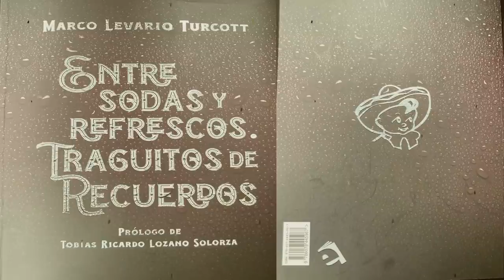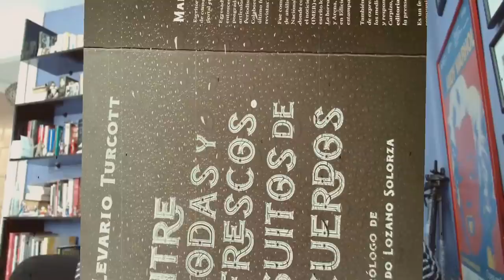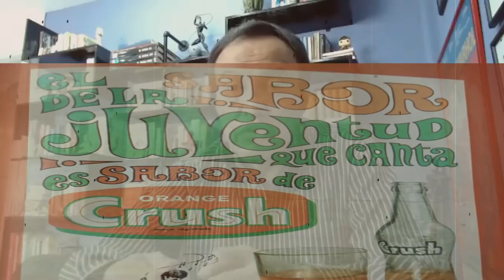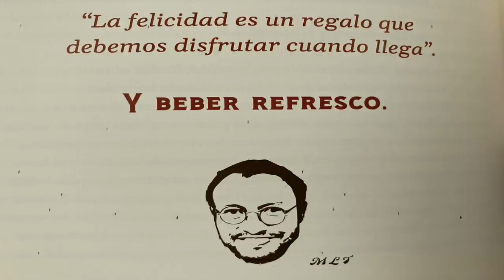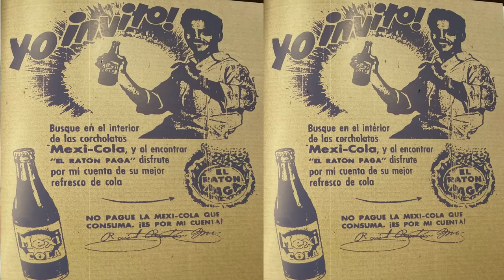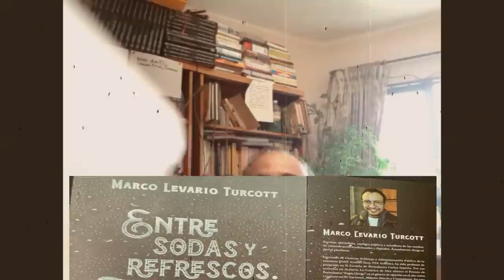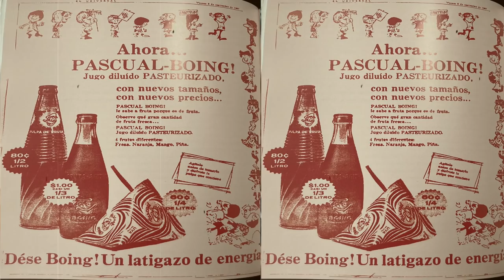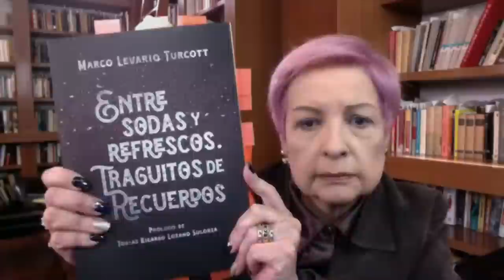ElRapidín recomienda: Entre sodas y refrescos.Traguitos de Recuerdos. Marco Levario Turcott.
ElRapidín recomienda: Entre sodas y refrescos.Traguitos de Recuerdos. Entrevista con Marco Levario Trucott